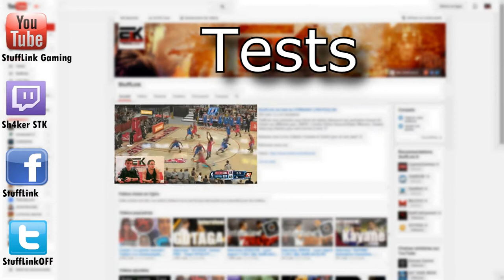Interview Etudiant IUT Arles [PXL41] HD